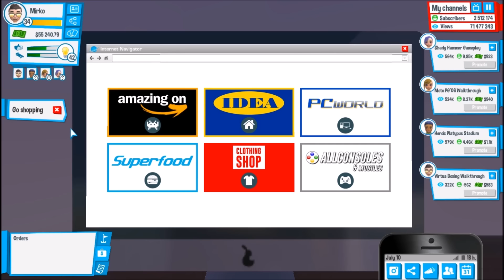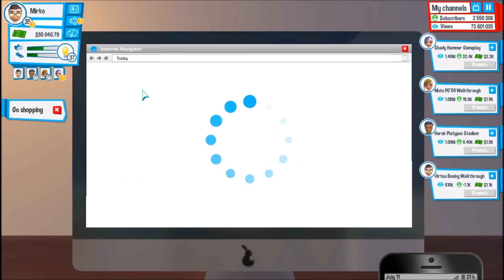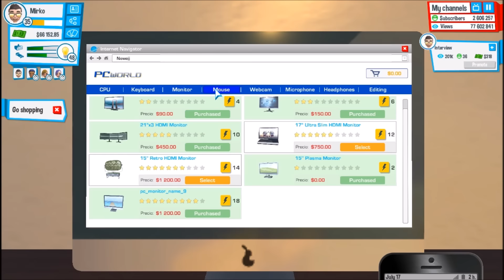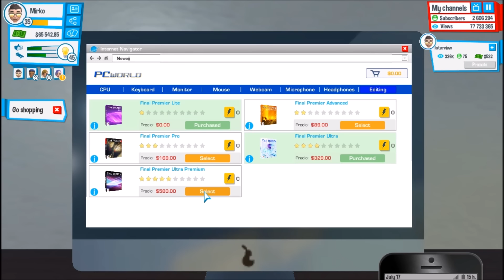Youtubers Life - #25 - Verso i Tre Milioni! - [HD - ITA]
* XBOX LIVE: GENERALE FALCO